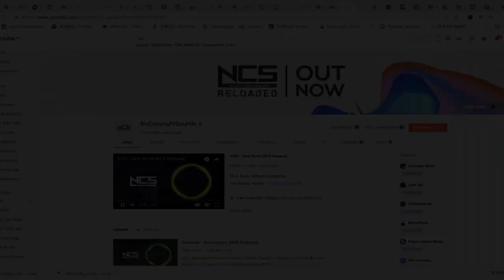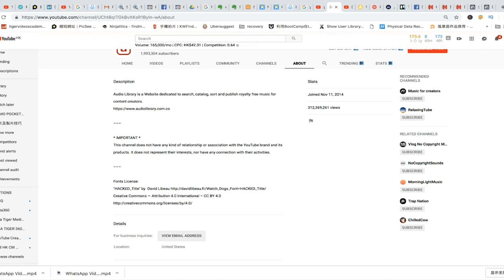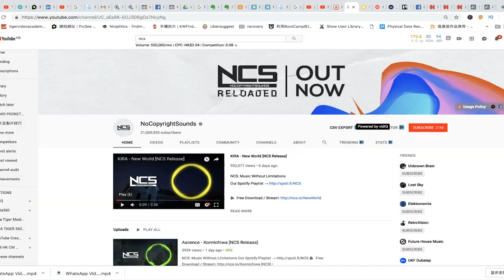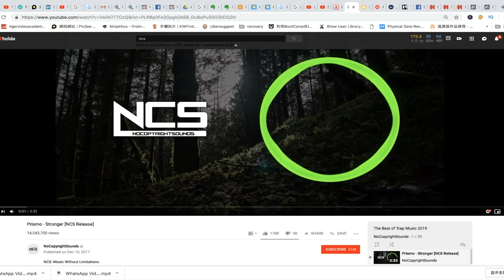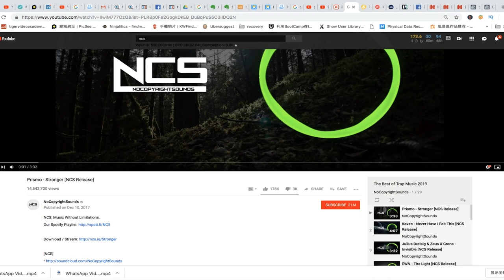免費背景音樂, 提升短片氣氛, 令剪接更輕鬆 (廣東話/中文)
教咗咁多次班, 其中最多人問嘅一個問題,
就係邊度可以搵到一啲免費音樂?
今次就同大家分享一下幾個免費的音樂網站!

【努力成為一個教育短片製作嘅YouTuber】

▄▄▄▄▄▄▄▼▼精選影片▼▼ ▄▄▄▄▄▄▄▄